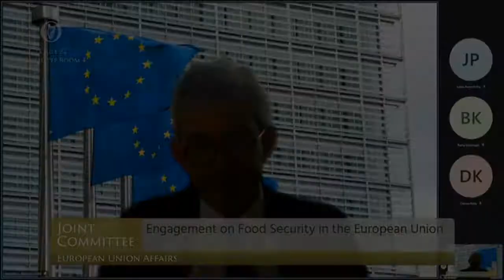Deputy Marian Harkin - speech from 13 Jul 2022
Joint Committee on European Union Affairs